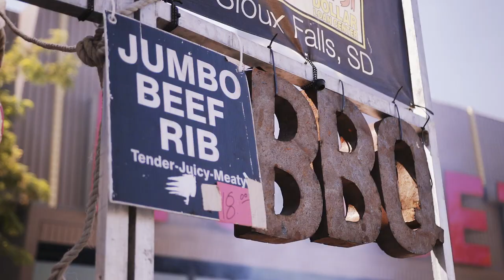30th Annual NUGGET RIB COOK-OFF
Calling all rib lovers! Head to the 30th annual Best in the West Nugget Rib Cook-off! This event transforms the Labor Day holiday into a must-attend culinary, music, craft, and family end-of-summer affair.